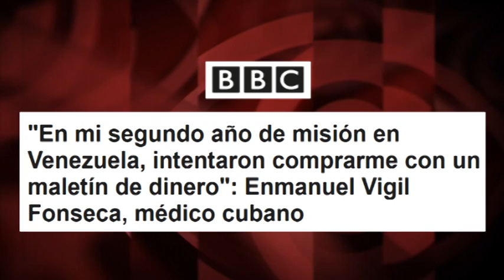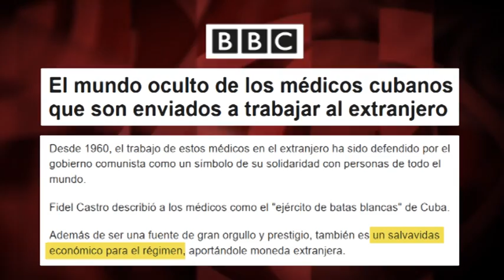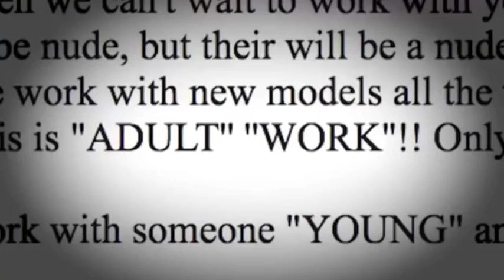Cooperación médica de Cuba en la diana: ¿esclavitud y lucro?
(+Italiano/English/Français/Portugués/ Deutsch)

Cuban medical cooperation in the bullseye: slavery and profit?
La coopération médicale de Cuba en ligne de mire, esclavage et profit?
Medizinische Zusammenarbeit in Kuba als Dartscheibe: Unfreiheit und Nutzen?
Cooperazione medica cubana nel mirino: schiavitù e profitto?
Cooperação médica de Cuba na mira: escravidão e lucro?

Un tercio de toda la colaboración médica mundial es desarrollada por Cuba que, en 2018, tenía 36 mil cooperantes en 67 países. Toda una epopeya de solidaridad… silenciada. O manipulada. Por ejemplo, por un medio que hace bandera de la “pluralidad”: la BBC. En su web en español, publicaba recientemente tres trabajos sobre el tema.